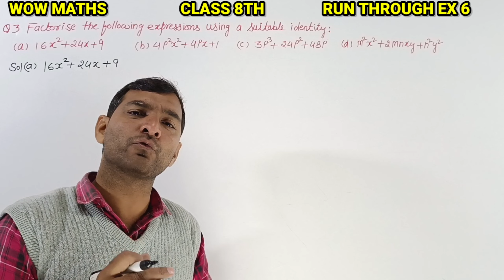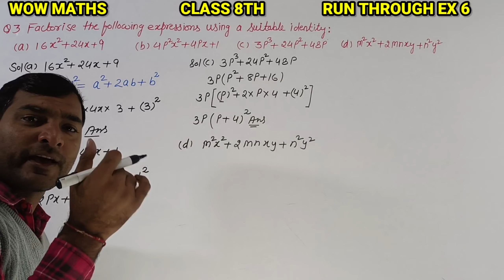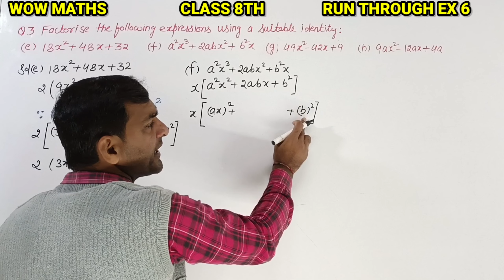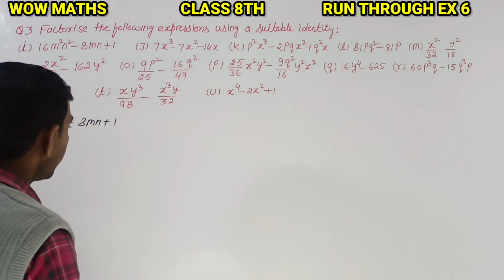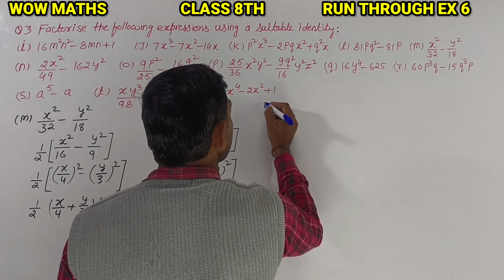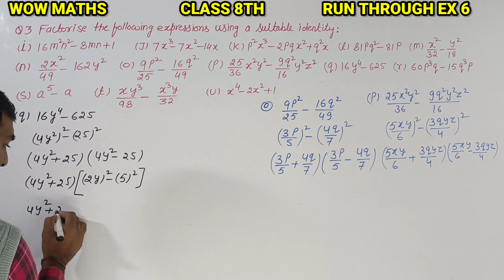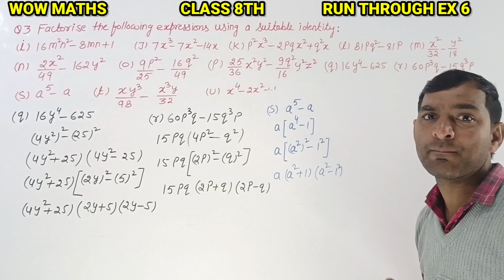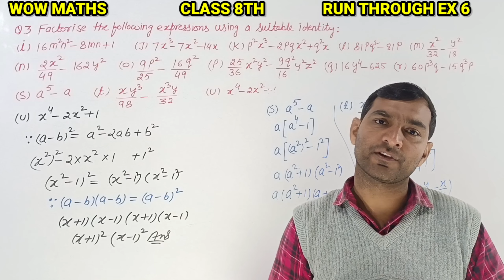run through exercise 6 class 8th wow maths question 3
•What is factorization?
•Factorization of Algebraic Expressions
•Division of Algebraic Expression
•Can you find the error?
and questions for practice.

There are many other important topics that we are going to cover in upcoming videos for class 8.